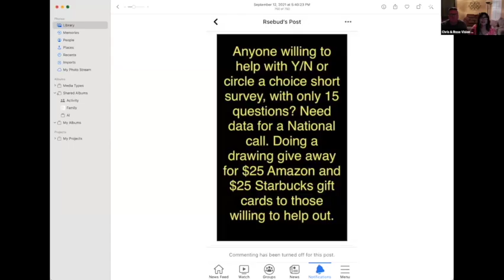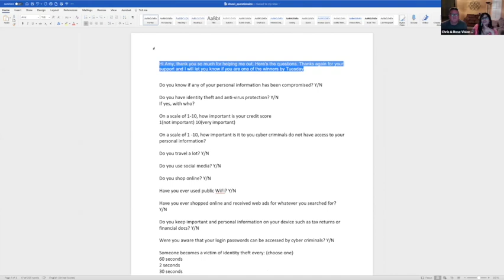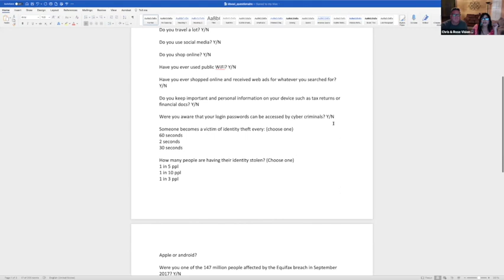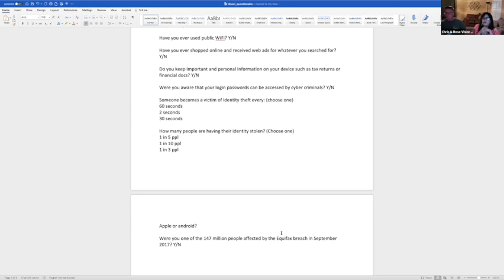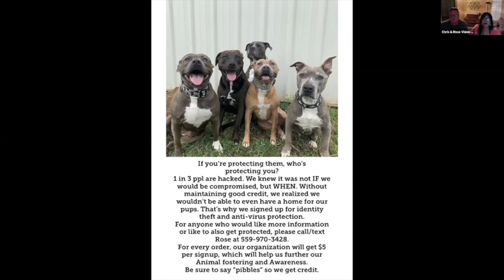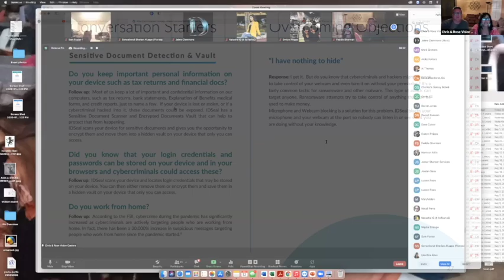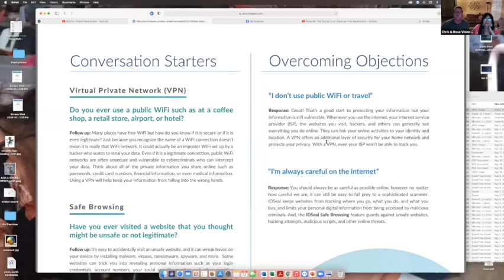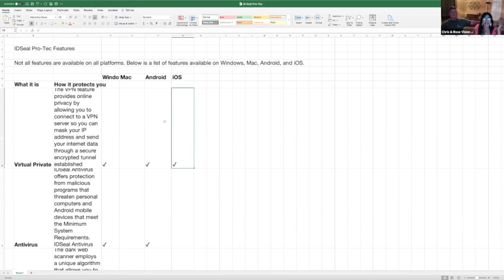The Kings provide another amazing training on Social Media! (Sept 12)